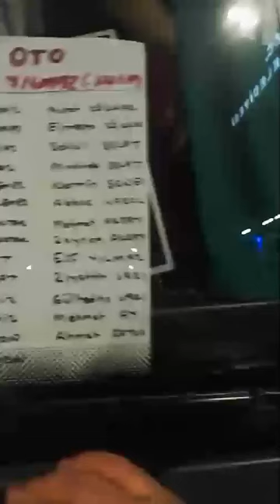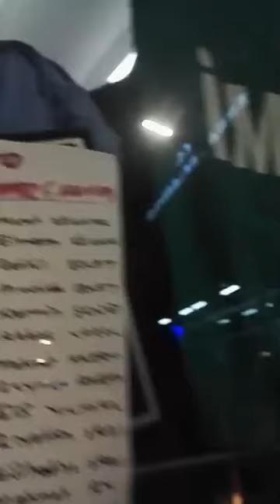ERBAA ALİM AYASUN VERDE TUR HAC VE UMRE ERBAA HACILARIN UĞURLANMASI 2 22.07.2019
TOKAT ERBAA DA ALİM AYASUN&VERDE TUR HAC VE UMRE İLE ERBAA HACILARININ KUTSAL TOPRAKLARA UĞURLANMASI ikinci bölüm 22 TEMMUZ 2019